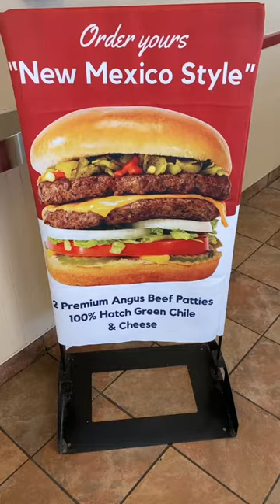NEW MEXICO LEGEND Blake's Lotaburger Review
On my road trip I checked out the much-loved regional chain Blake's Lotaburger while in New Mexico and I was surprised by the result!